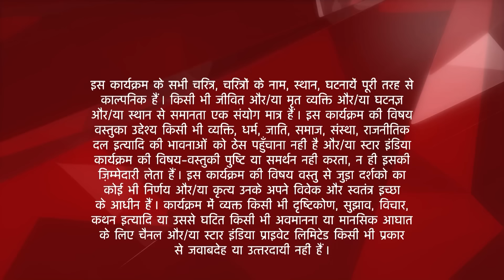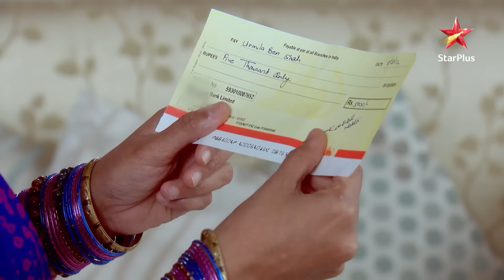Saath Nibhaana Saathiya | साथ निभाना साथिया | Aham ko dekh sharma gayi Gopi!